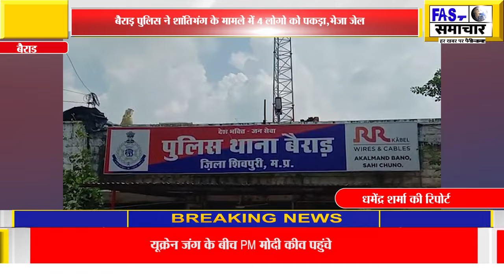बैराड़ पुलिस ने शांतिभंग के मामले में 4 लोगो को पकड़ा,भेजा जेल